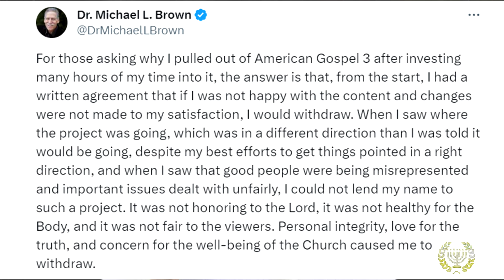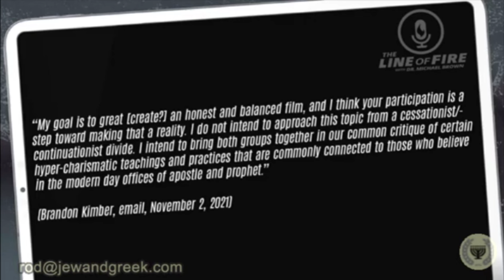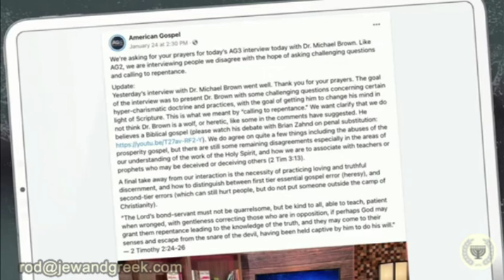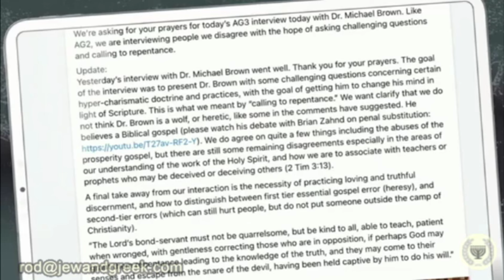Dr. Brown Pulls Out Of American Gospel 3: My Comments from 2022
On Oct. 20 Dr. Michael Brown announced on Twitter that he was not going to appear in American Gospel 3: Spirit & Fire after he saw the direction that the film and its producer Brandon Kimber were going.  In this video I show a clip from 2022 where I said that Brandon was not to be trusted.